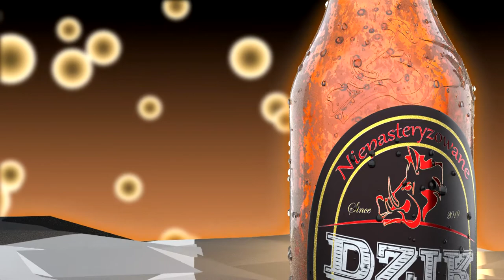My First 3D Animation Beer "Boar" #1